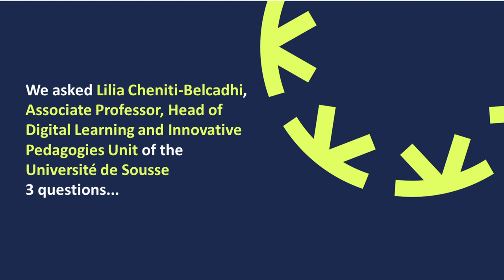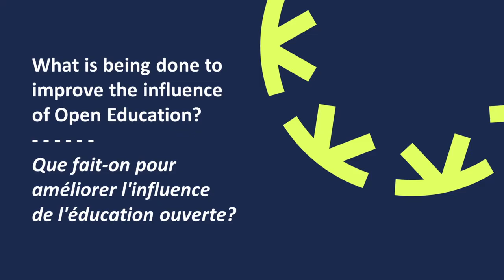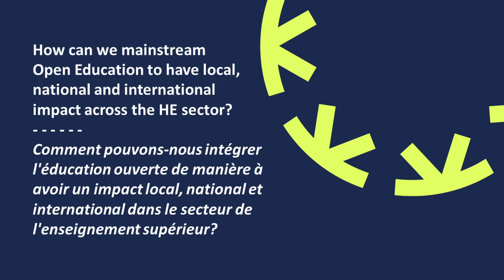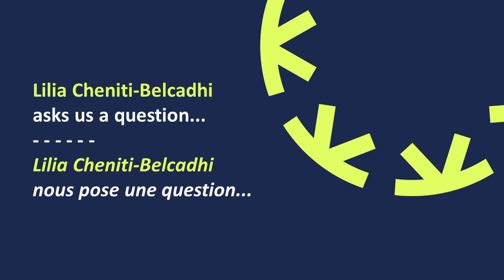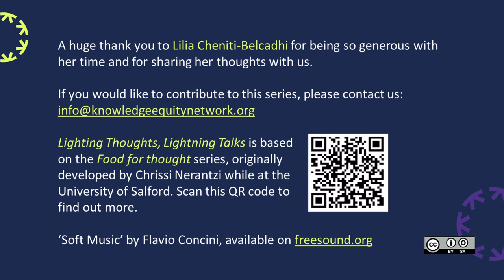Lightning Thoughts, Lightning Talks feat. Lilia Chiniti-Belcadhi for Open Education Week 2024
Presented in French - English subtitles are available via YouTube by selecting the subtitles/closed caption option on the bottom right of the recording window.